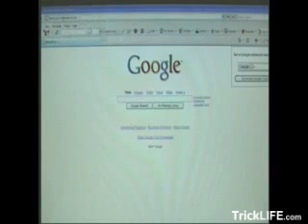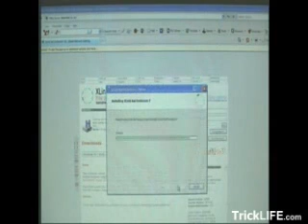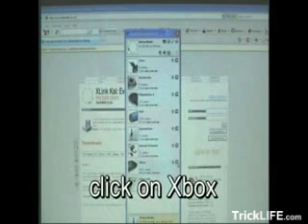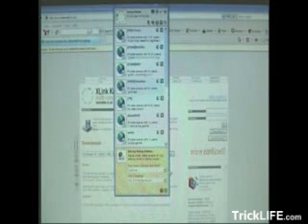FREE Xbox live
Will teach you how to play xbox live for free